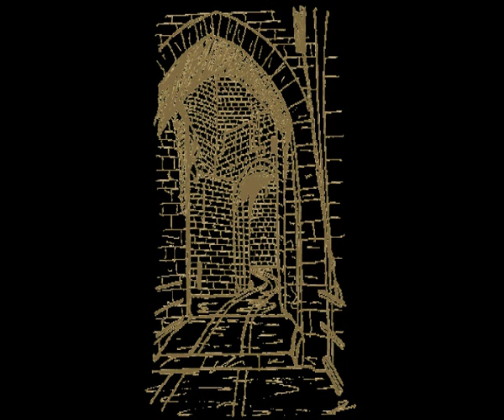JDR jour 2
Deuxième jour de JDR toujours en compagnie d'Ace Dentaf le paladin, Morpheus le guerrier, Aeren la mage et bien sûr notre MJ  Yori sans qui les parties seraient fade ;p.